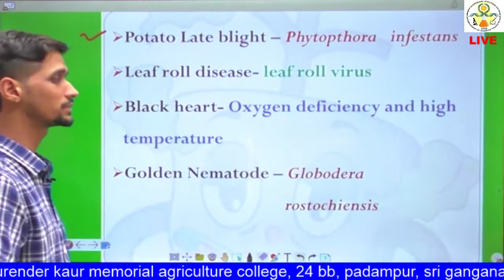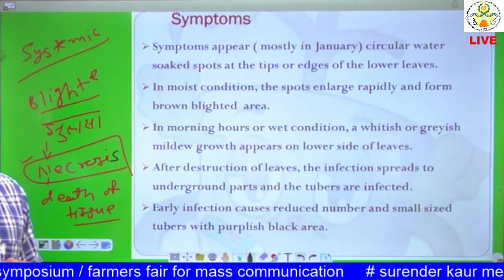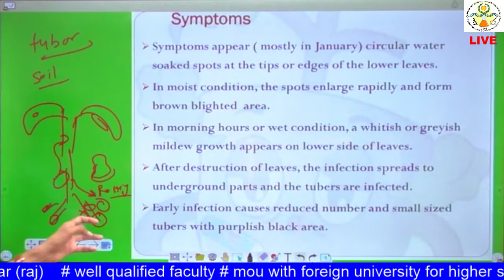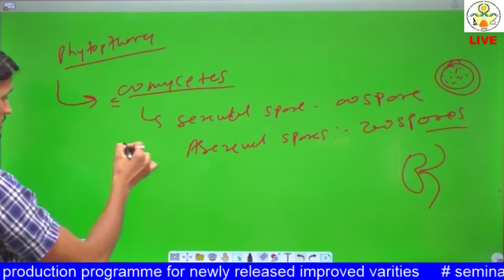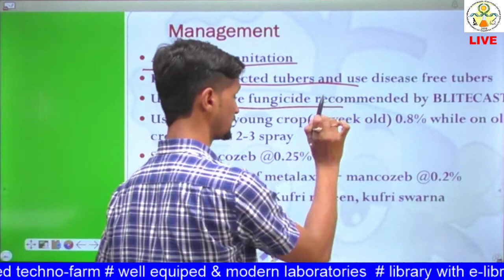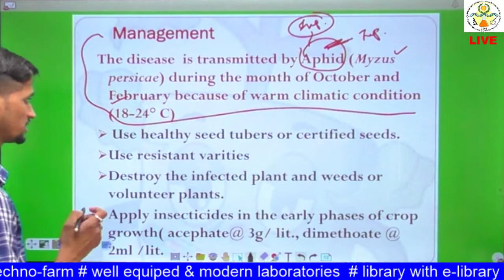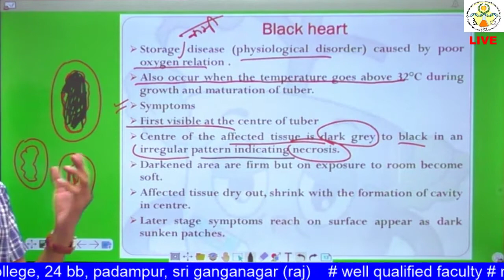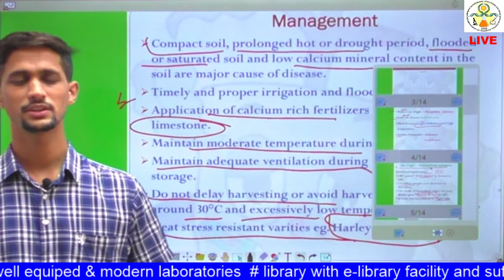PPATH 221 Lecture 9 Diseases of Potato